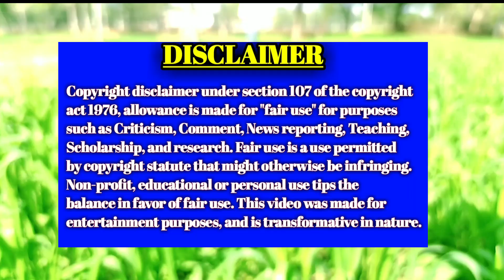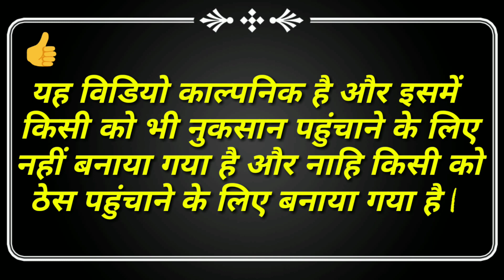गरीब की मजबूरी, माता-पिता का प्यार (Part -2) || रामेश्वर मीणा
Acting - Rameshwar Meena, Rohitash Bunker, Bhomraj Sharma, Laxman Sharma

Edit By - Dinesh Sharma

Director/CameraMan - Rocking Suresh Vlogs